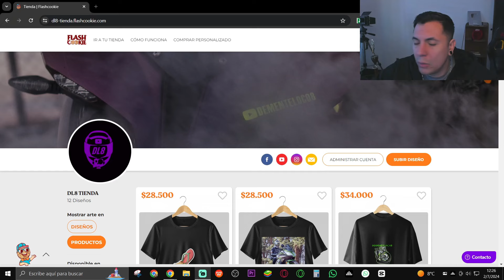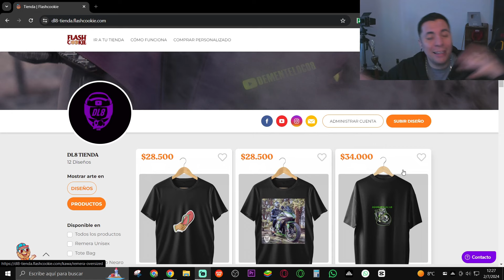LA DUEÑA: ME ESTAFO Y NO VOY A PAGARTE 😨⚠️ | Dia 5 del desalojo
🔥 Compra lo que quieras con el codigo : DEMENTE5